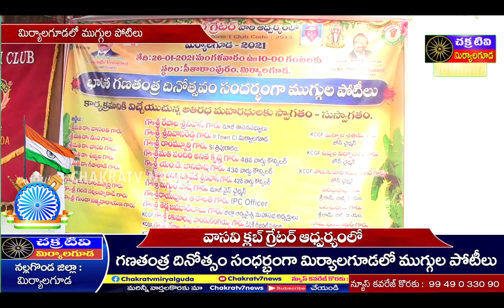chakratv //వాసవి గ్రేటర్ ఆధ్వర్యంలో గణతంత్ర దినోత్సవ సందర్భంగా ముగ్గుల పోటీలు